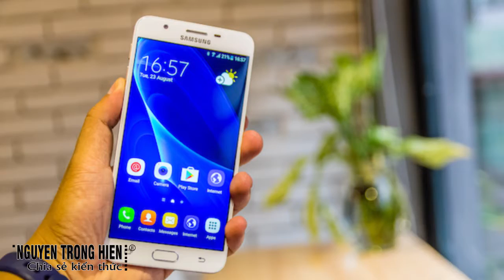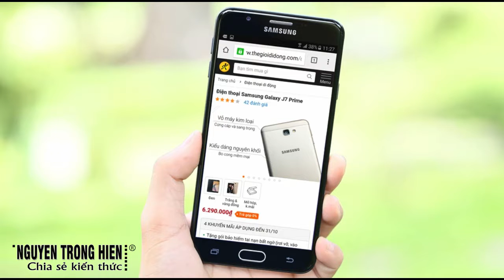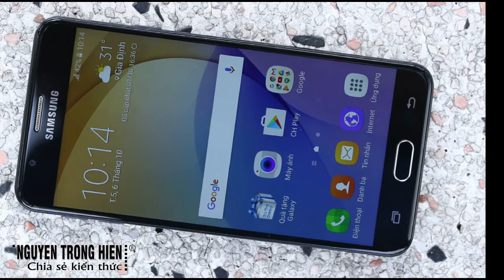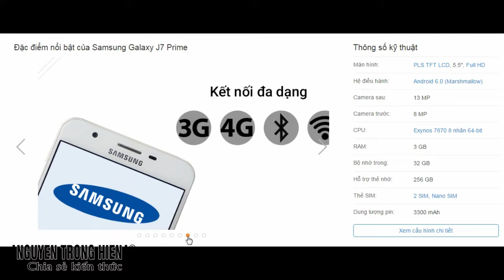CHIA SẺ KIẾN THỨC CUỘC SỐNG | Đặc điểm nổi bật của Samsung Galaxy J7 Prime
Galaxy J7 Prime sở hữu thiết kế nguyên khối cùng cảm biến vân tay sẽ là tân binh mới của Samsung trong phân khúc smartphone tầm trung.

Màn hình hiển thị nét hơn

Với màn hình lớn 5.5 inch cùng độ phân giải Full HD sẽ mang đến cho bạn khung ảnh với độ nét tốt hơn, giúp bạn không bị mỏi mắt khi đọc chữ hay giải trí trên máy.

Trân trong.